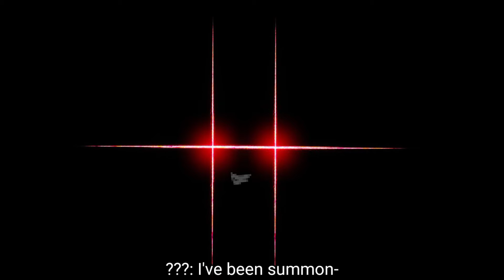Nazo's Wrath Reanimated In My Vision